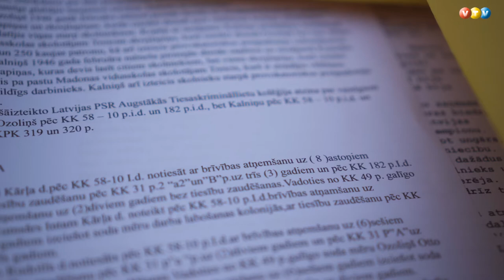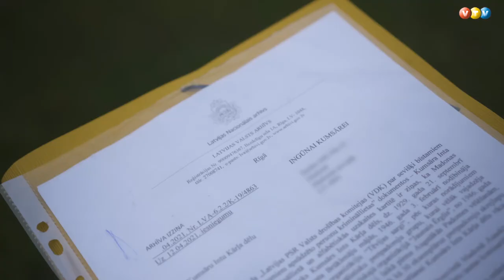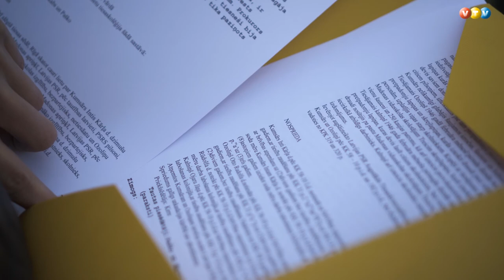Latviešu likteņi soda nometnēs